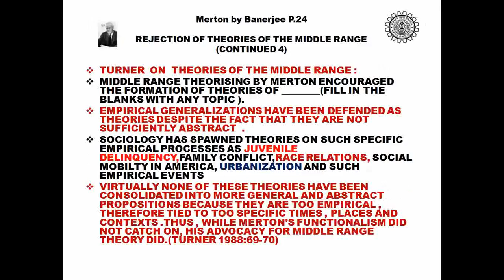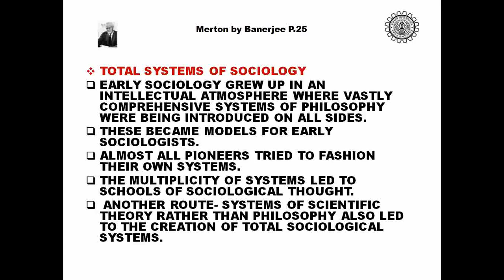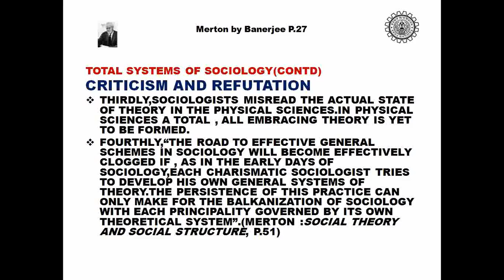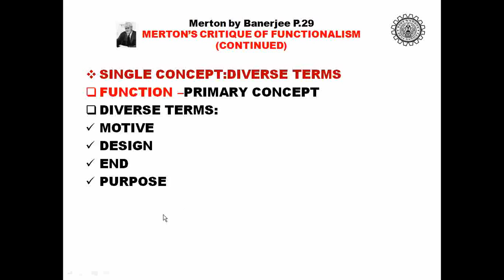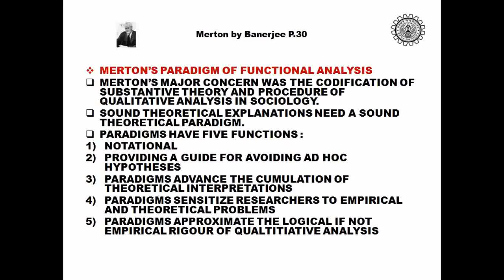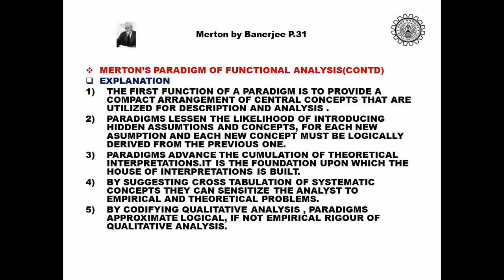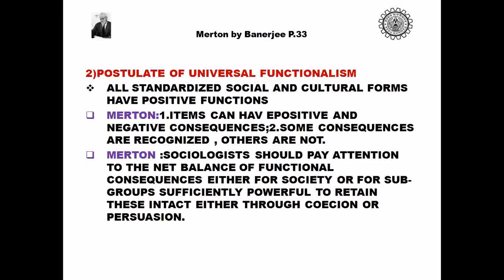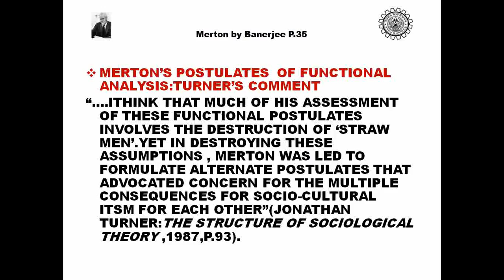Anirban Banerjee The Sociology of Robert K Merton Merton Part 2Bangla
Anirban Banerjee -The Sociology of Robert K.Merton  -Part I I   (Bangla)
In this part  I have discussed  Merton's conception of Total Sociological Systems, his critique of Functionalism , and his Paradigm of functionalism